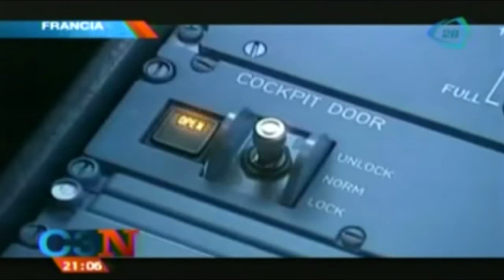Lufthansa sabía que el copiloto Andreas Lubitz había sufrido depresión grave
Lubitz informó a Lufthansa de un episodio de depresión “severo” en 2009.

1 de abril 2015
Te recomendamos el siguiente video: